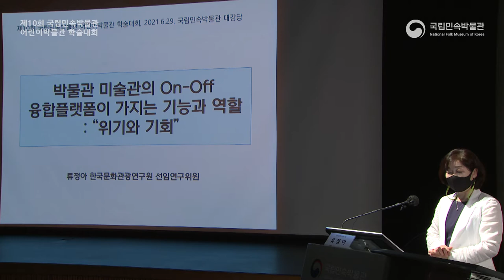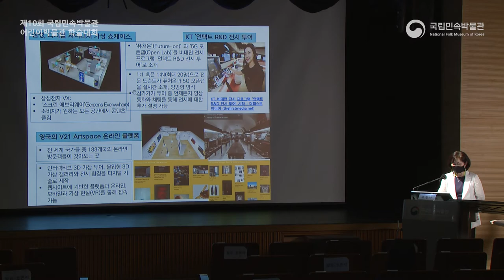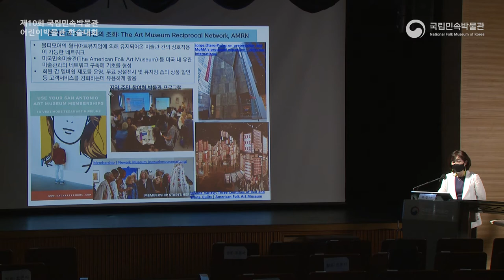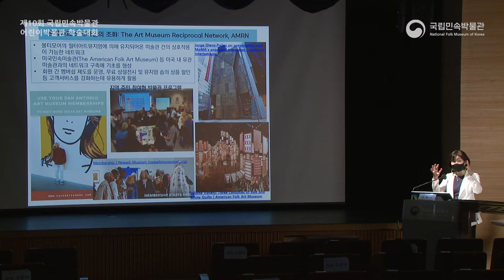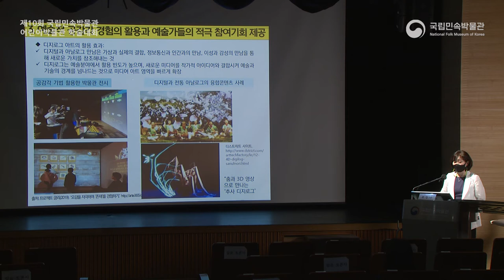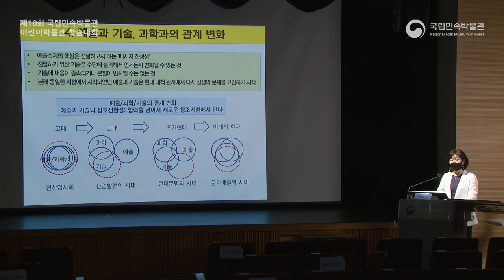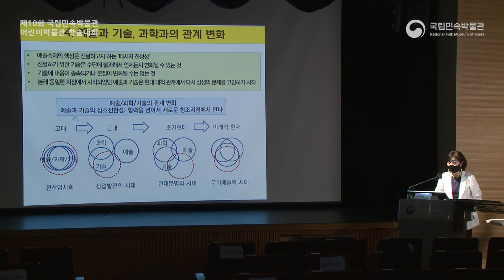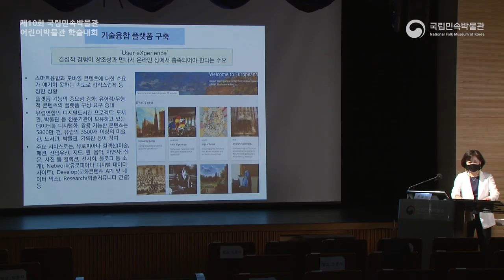2021년 제10회 어린이박물관학술대회-박물관미술관On-off융합플렛폼이 가지는 기능과 역할